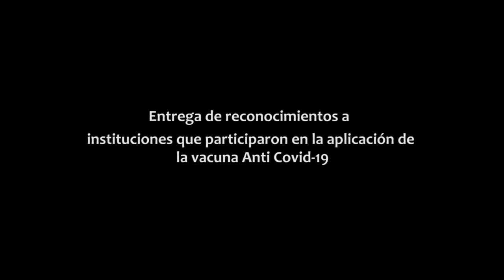Entrega de reconocimientos a instituciones que participaron en la aplicación de la vacuna Anti